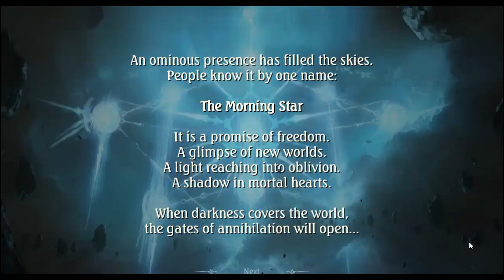Shadowverse TCG Gameplay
The Morning Star. It is a promise of freedom. A glimpse of new worlds. A light reaching into oblivion. A shadow in mortal hearts. When darkness covers the world, the gates of annihilation will open.